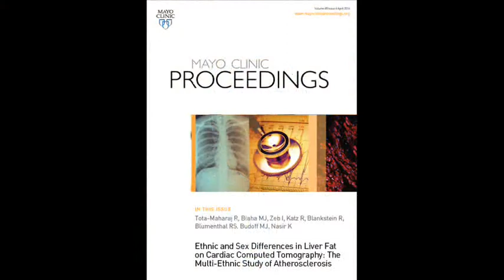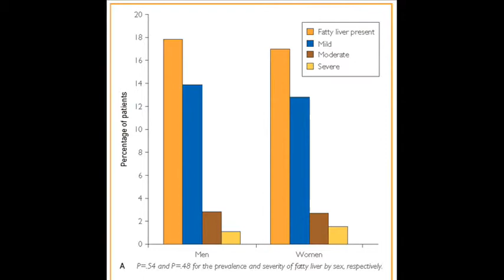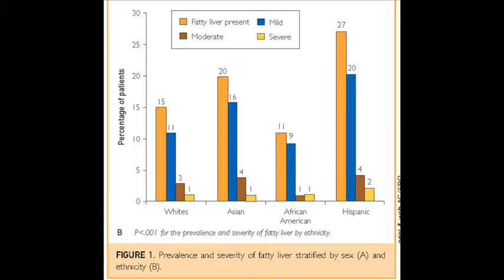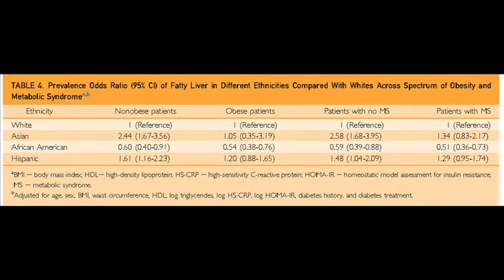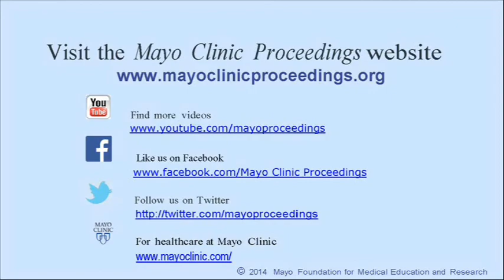Ethnic and Sex Differences in Liver Fat on Cardiac CT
Dr. Rajesh Tota-Maharaj, a second-year fellow in the Department of Cardiology at Danbury Hospital in Danbury, CT, and a member of the Johns Hopkins Ciccarone Center for the Prevention of Heart Disease, in Baltimore, MD, in his article appearing in the April 2014 issue of Mayo Clinic Proceedings, explains the important differences between whites, Chinese, African Americans, and Hispanics, for the prevalence of Non-alcoholic Fatty Liver Disease.  Fatty liver was most closely associated with insulin resistance and abdominal obesity. Hispanics demonstrated a higher, and African Americans, a lower prevalence and severity of fatty liver. These differences persisted after adjustment for demographic and cardiovascular risk factors.